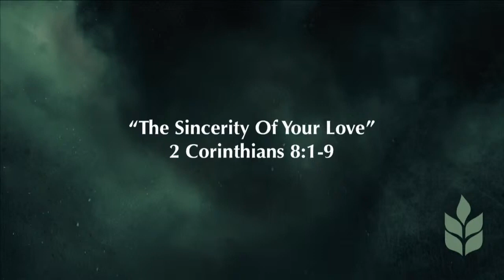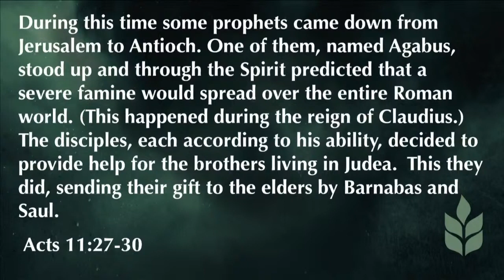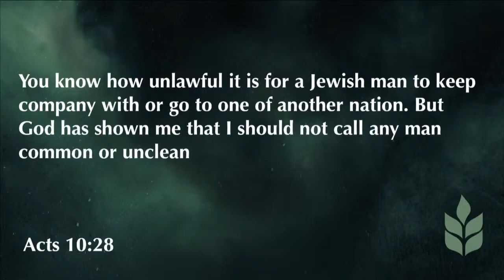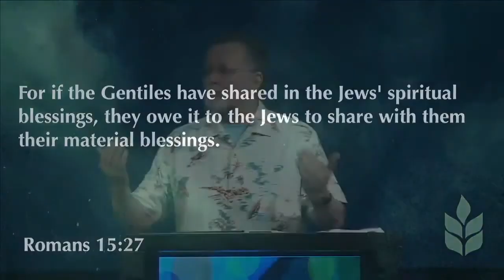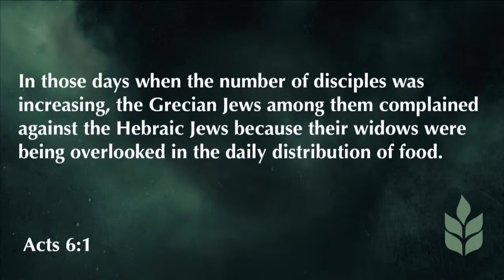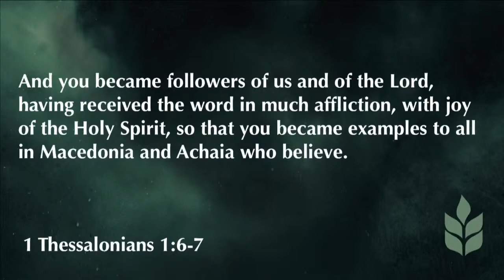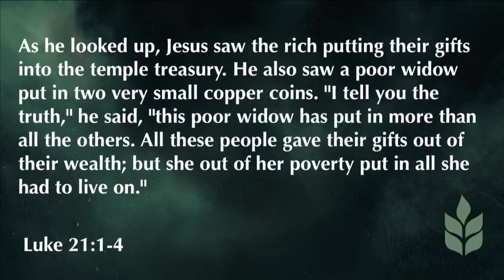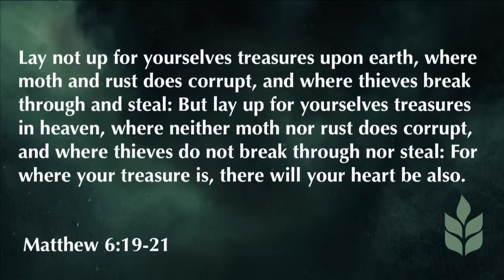2 Corinthians 8:1-9 | The Sincerity of Your Love | 6.7.20